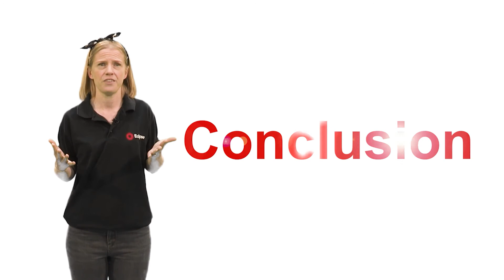What is Event Management and Why It’s So Important Part 4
The benefits of event management are evident at the end of your event as you will reap the benefits of successful event planning.

Using an event management company ensures that your event runs according to plan by meeting your company’s needs and requirements. Selecting the right event management company, you receive experts that have specific training in executing every aspect of an event. The events industry is using social activities to not only broaden their cope but to secure new clientele and make a profit. An event management company that specialises in organising social events can bring a personalised experience to your audience while offering a unique and diverse event.

The 5 C’s of event management will enhance your event and ensure its success with a positive outcome, The 5 C’s are:

• Concept: The first step is considering the concept. Why are you hosting the event? What do you want the takeaway to be?
• Coordination: After conceptualising an event, it's time to get all of the logistics in order. This phase involves contacting vendors, staff, and anything else involved with the event. Creating a schedule outlining all of the dates, times, and important details is necessary for a successful event.
• Control: Control is one of the most vital aspects of event planning. It's essential to follow up with venues, view spaces to see what you have to work with and create backup plans for any eventuality.
• Culmination: The culmination is the day of the event. This is when an event planner must be on top of everything to ensure a successful and smooth event. Make sure a schedule is being followed, any technicalities are being handled, and clients are happy and entertained.
• Conclusion: The conclusion of the event involves handling all invoicing and payments, providing feedback to your staff, and most importantly, following up with attendees to see what they enjoyed or what they think could have been improved during the event.